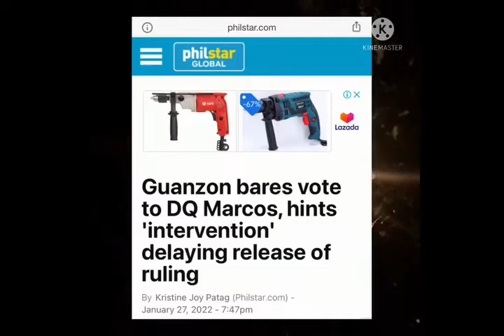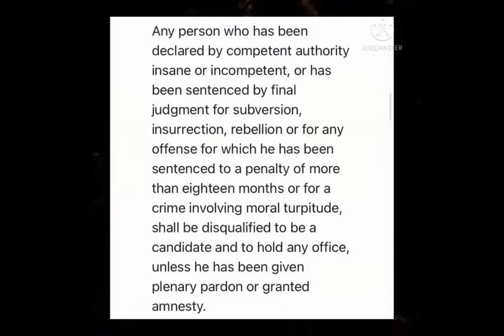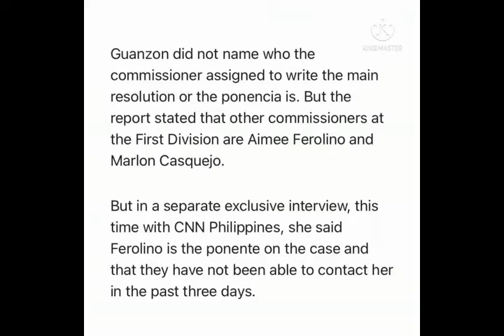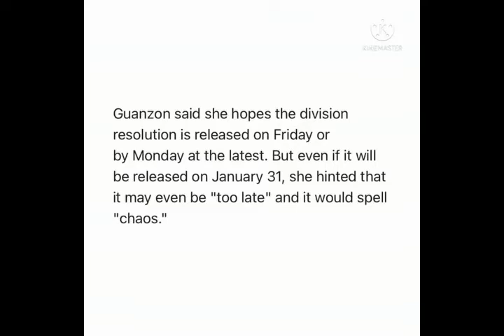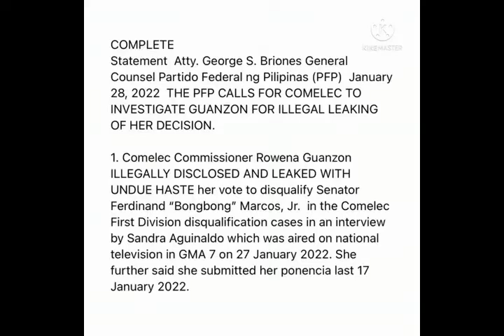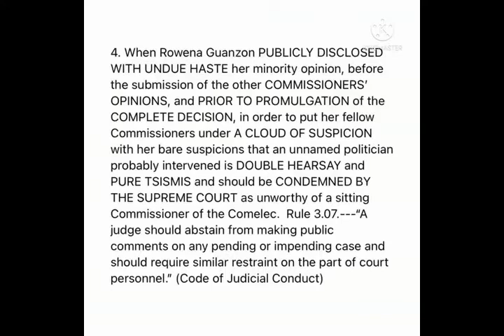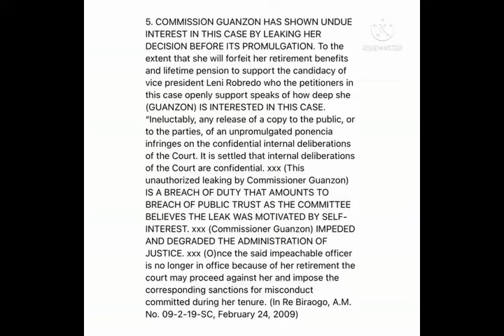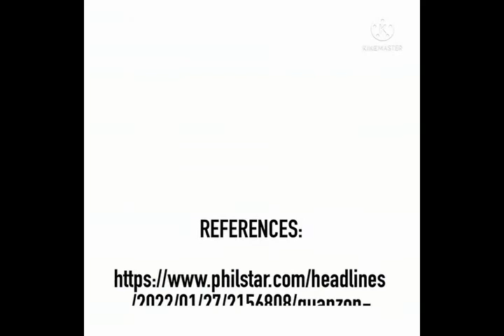AIMEE FEROLINO's LETTER TO COMELEC CHAIR ABBAS